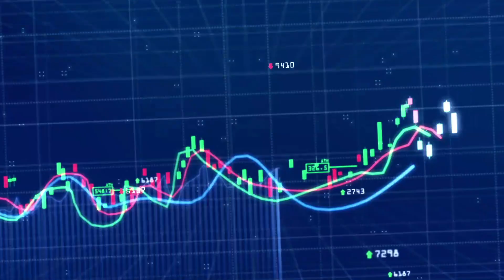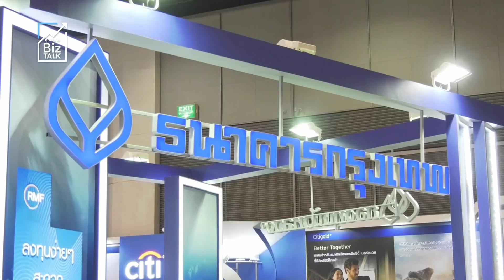หาจังหวะเก็บหุ้นแบงก์ : [Biz Talk]